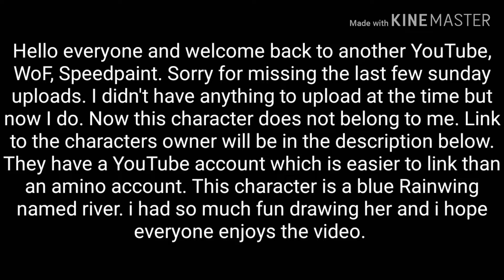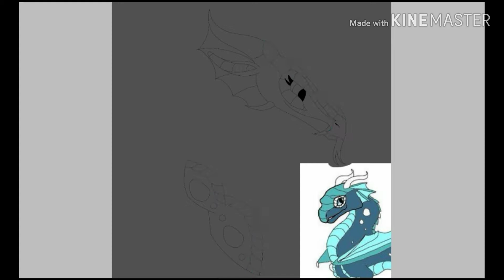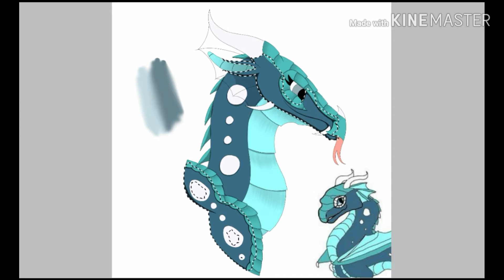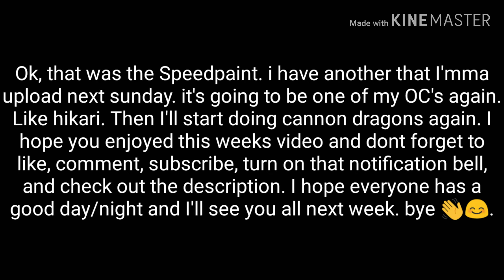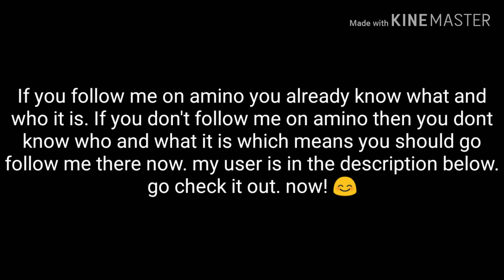River | Wings of Fire | Art trade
Hello everyone and welcome back to another video. This is a speed paint of someone's OC named River. Just don't comment someone I've already done.

Speed paint videos I've uploaded before this one in order from oldest to newest:

Also if you want to commission me or do an art trade you can find me on these two apps:
Amino: °•..•°°•.ωατєr ℓiℓℓy.•°°•..•°

Video editing was done on Kinemaster

I'd ALSO be willing to bring Warrior cats, MLP, and others OC's onto my channel if anyone wants to see those. Bye!